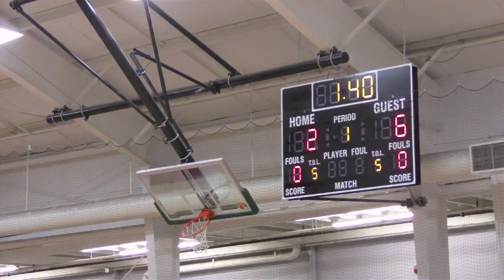The Lost Boys v U12 Lou Fusz 1-3-15